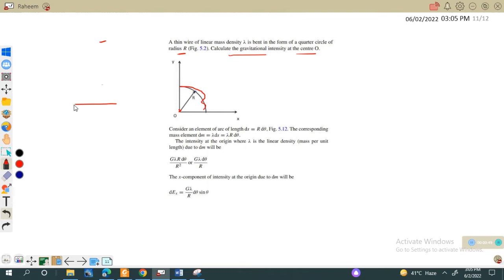Gravitational field intensity due to circular arc and quarter circle lecture by Raheem dad khan